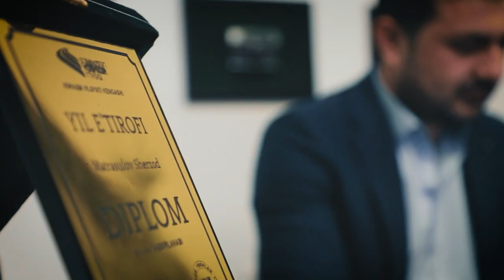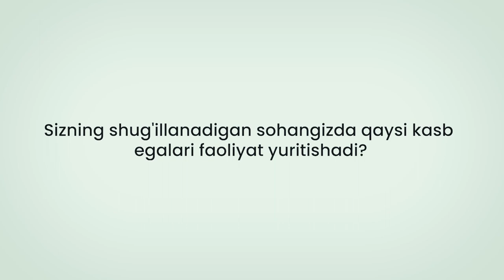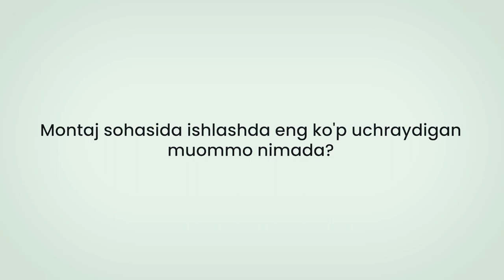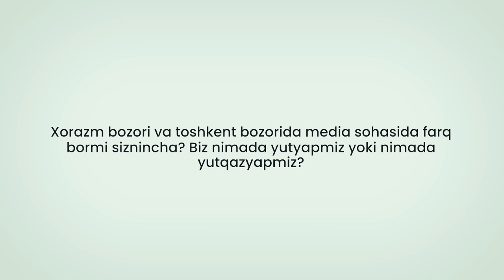Video montajchidan studiya rahbarigacha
🎥 Sherzod Matrasulov — hozirda Xorazmdagi muvaffaqiyatli video studiyalardan biri bo’lgan «Sher Pro» kompaniyasining rahbari va asoschisi.

🔥 Media sohasida 15 yildan beri faoliyat yuritib kelayotgan Sherzod Matrasulov o’zining eng kuchli tarafi videomontajni bilganligi bo’lganini ta’kidlab o’tdi. Intervyu davomida mehmonimiz montaj ustasi, operatorlik, rejissura va tadbirkorlik sohalaridagi o’z tajribasi haqida ham hikoya qilib berdi.

00:00 Kirish
00:50 Asosiy faoliyati haqida
01:09 O’z sohasida qaysi kasb egalari faoliyat yuritadi?
01:33 Bu kasb egalarini bir biri bilan bog’liqligi nimada?
02:48 Bu kasbning insonlarga manfaati tomoni nimada?
04:01 Kelajakda bu sohaga qanday talab bo’ladi?
04:47 Nega hozir ham montaj jarayonida ishtirok etasiz?
06:04 Video montaj qilishda nimalarga e’tibor berish kerak?
06:57 Bu kasbning kamchiliklari bormi?
07:49 Bu kasbga yoshlarning qiziqishi qay darajada?
08:22 Montaj sohasini o’rganish uchun nima talab etiladi?
09:03 Sohani o’rganish uchun kurslar bormi?
09:55 Montaj sohasida eng ko’p uchraladigan muammo nimada?
10:42 Media sohasidagi Xorazm bozori va Toshkent bozorining farqi haqida
12:00 Sher Pro studiyasining asosiy qadriyatlari nimada? Kompaniyaga qanday kadrlar kerak?
12:27 Ushbu kasb egalari har bir soha uchun kerakmi?
13:56 Keyingi rejalar va yoshlarga maslahat